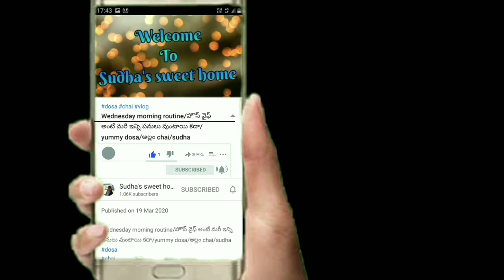capsicumfry/చాలా easy గా కాప్సికం fry/కొత్తగా వంట చేసే వారైనా చేసుకోవచ్చు అంత easy గా వుంటుంది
DISCLAMER: This information provided on this channel is for general purposes only and should NOT BE considered as professional advice.
This channel doesn't take any responsibility for any harm,side effects,illness or any health or skin care problrms caused due to the use of our content.
All the content published on this channel is our own creative work and is protected under copyright lw and in case you need to use our content for any purpose
please write to us on-